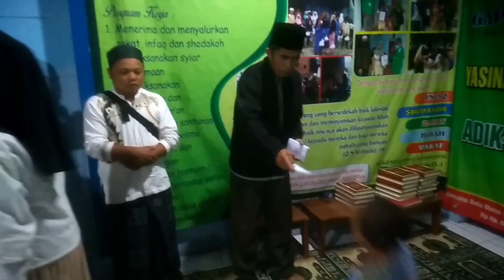Sholawat Merdu - Istighosah, Doa Bersama dam Santunan Adik - adik Yatim dan Dhuafa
Bapak, Ibu dan Kakak yg dermawan, pemerhati, penyayang yatim dan dhuafa Rahimakumullah...

Di hari yang mulia ini Alhamdulillah kegiatan santunan 14 Juni 2024 telah pun terlaksana dengan penuh Rahmat nya dan Rahimnya, lantunan do'a dari Adik" Yatim dan civitas YGCK untuk Bapak, Ibu,Kakak dan keluarga tercinta.

Bismillaahirrahmaanirrahiim...

Yaa  Allah...
Kau yang Abadi, Qadim, dan Awal.
Atas karunia Mu yang besar dan kemurahan Mu yang Mulia, Engkau menjadi tujuan dan harapan.

Kami berlindung kepada Mu dari semua bujukan iblis
Kami mengharap pertolonganMu dalam setiap debaran jantung kami
Dekatkanlah kami pada rahmat Mu Yaa Allah... Pemilik Kebesaran dan Kemuliaan

Ya Allah Sang Pemberi Berkah...berkahi kami dalam umur, rezeki, agama, dunia, dan keturunan.

DOA khususonnya untuk Almarhum, Almarhumah...
Ya Allah...Ampunilah dosanya, Lapangkan kuburnya, Tempatkan di Jannah firdaus Mu...Aamiin

Salam ta'dzim bertabur doa dari kami seluruh civitas Ygck 🙏

Relawan ~ YGCK
YGCK menerima dan menyalurkan daging hewan qurban
Hewan Qurban Bisa di antar langsung ke Yayasan atau Via Transfer melalui Rek an Yayasan Gapura Cahyaning Kahuripan sbb:
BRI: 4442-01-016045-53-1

Mohon konfirmasi bukti transfer jika niat mulianya sudah ditunaikan
Terimakasih 🙏😇